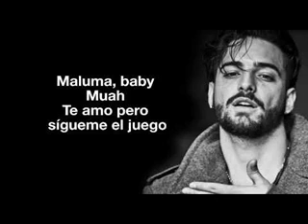Maluma - Ojos Que No Ven (Acapella Filtrada)